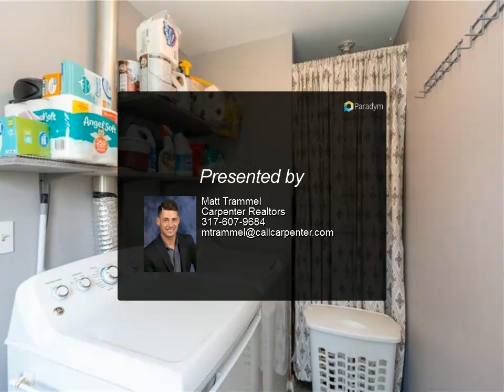Homes for Sale - 960 Highlander Drive, Plainfield, IN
ADORABLE &amp; MOVE-IN READY! Hard to find 3BR RANCH in Plainfield located near White Lick walking trails and parks... NO HOA! Spacious FENCED-IN back yard w/large patio, mini barn &amp; NO NEIGHBORS behind. UPDATED eat-in kitchen w/TODAY'S LATEST LOOK... Grey cabinets, SS appliances, PLENTY of counter space, VINYL HARDWOODS, tile backsplash and pantry! Don't miss the FRESH PAINT throughout, NEW bathroom vanity and the FINISHED attached garage. Recent upgrades include: NEW furnace &amp; A/C, NEW water heater and NEW windows in bedrooms. ALL YOU COULD WANT... Come see today!

Presented By:
Matt Trammel, Carpenter Realtors